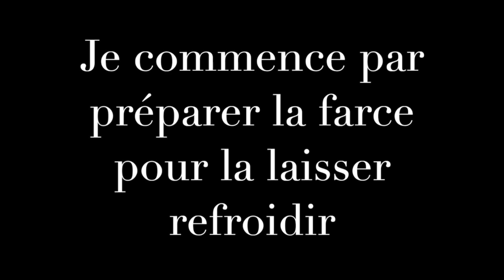panini à la viande hachée et des légumes (cuit à la machine à panini, à la poêle ou au four)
N'oubliez pas de me soutenir en vous abonnant, activez la cloche pour que vous ne ratiez aucune vidéo,  likez et partagez et n'oubliez pas de me laisser des commentaires si vous aimez la vidéo 🥰🥰 ça fait toujours plaisir🥰🥰

* pour la farce mettez ce que vous voulez, c'est un pain qu'on peut cuire à la machine à panini comme à la poêle vous pouvez aussi les cuire au four sans les aplatir il faut juste faire des entailles sur chaque baguette
* pour la pâte elle n'a pas besoin de temps de pousse
*ça se mange chaud et si vous les préparez à l'avance n'oubliez pas de les réchauffer soit à la machine à panini ou à la poêle 🥰🥰🥰🥰🥰 bonne dégustation 😉😉😉😉

310ml  eau tiéde
7g levure boulangére déshydratée
1cas sucre en poudre
1cas lait en poudre
170g de farine
             bien mélanger laisser reposer 10min
  * deuxiéme étape:
170g farine (plus ou moins y'en a qui absorde plus que d'autre)
150g semoule extra fine
2cas huile d'olive
1cac de sel
1cas beurre mou